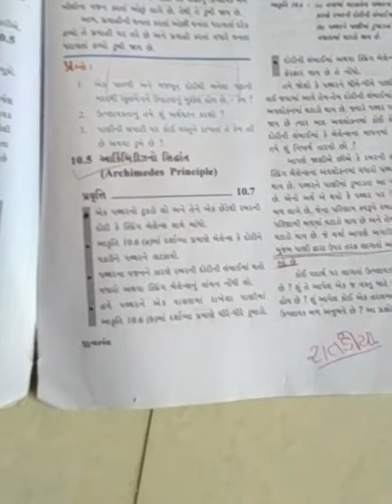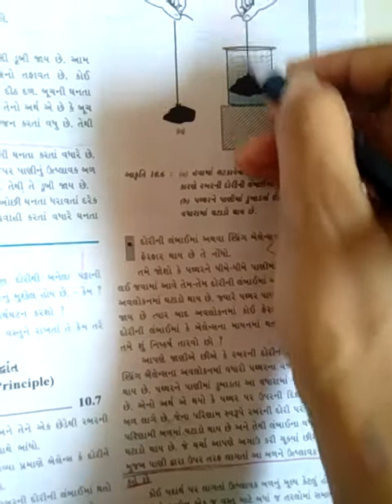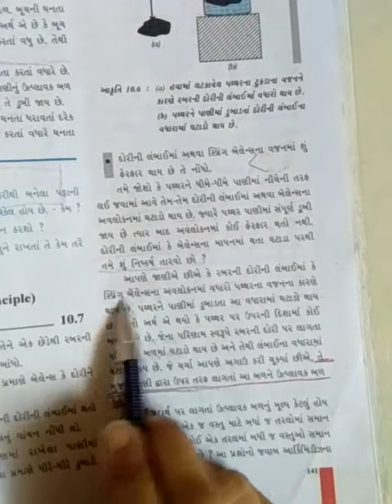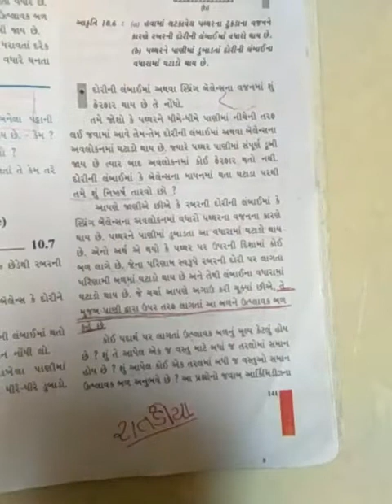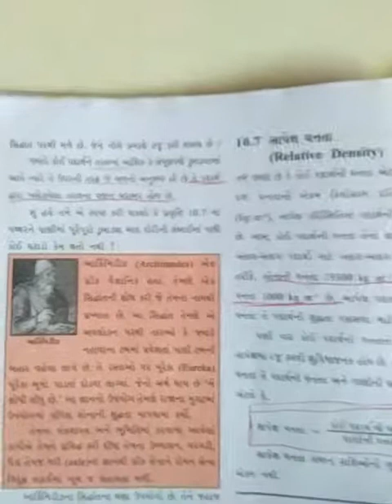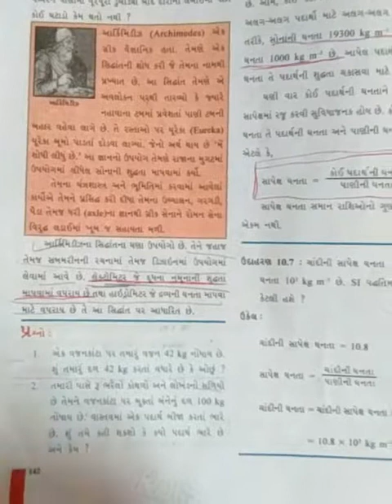std 9 science & technology CH 10 part 4